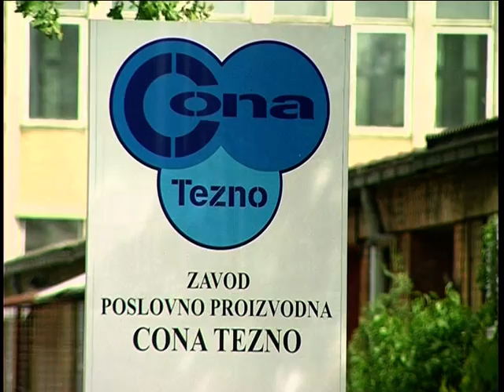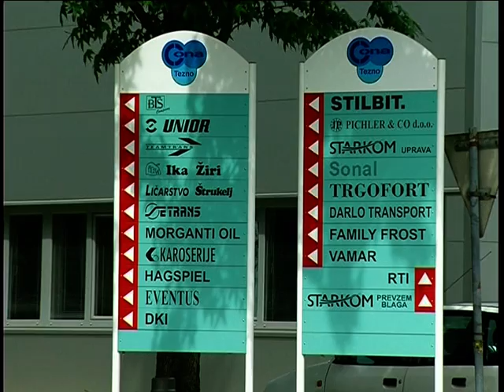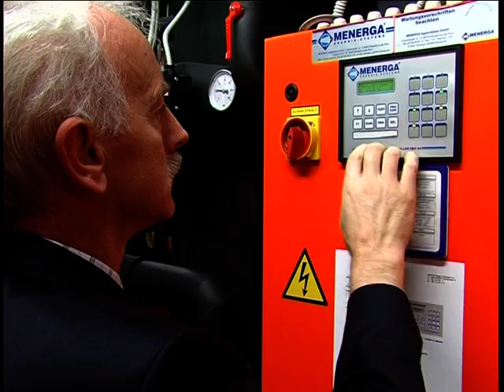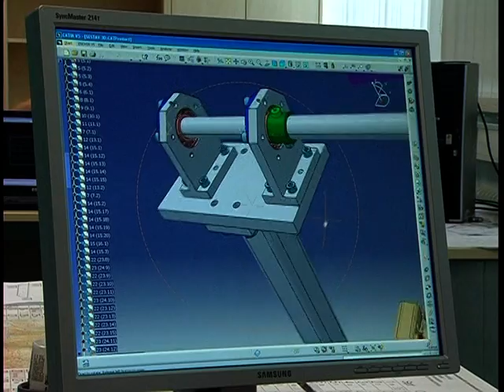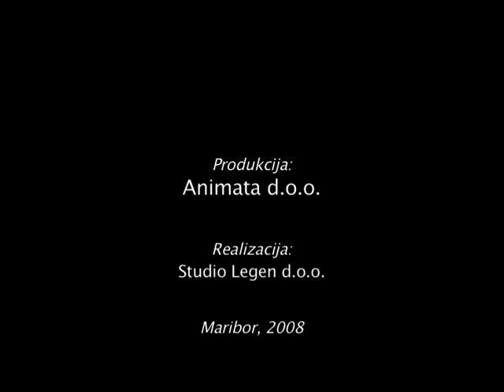Predstavitev poslovne cone Tezno 2005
Poslovno-proizvodna cona Tezno leži na južnem obrobju mesta Maribor in je največji zaokroženi poslovno-industrijski ter logistični kompleks v Sloveniji. To je dinamičen sistem, ki se nenehno razvija v smeri „čiste“ proizvodnje in storitev, temelječih na znanju ter visoki dodani vrednosti.